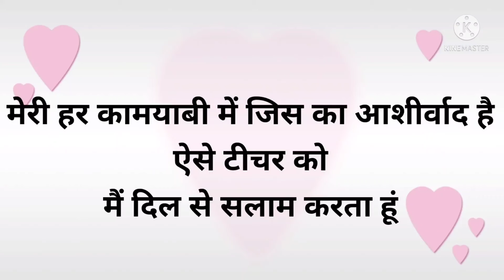शिक्षक दिवस पर दिल को छू लेने वाली सायरी/happy Teachers Day/short video/पूरा वीडियो जरूर देखें ♥️💐♥️